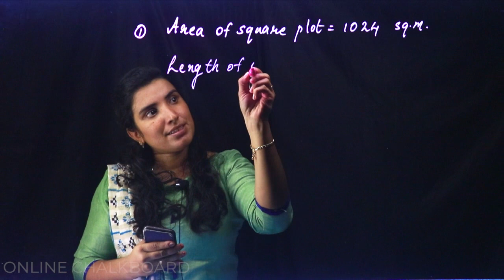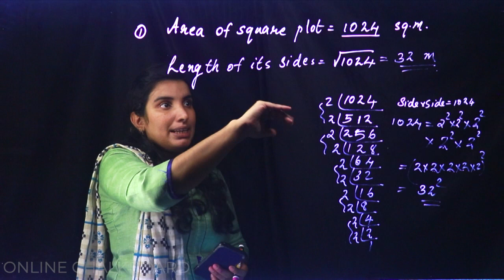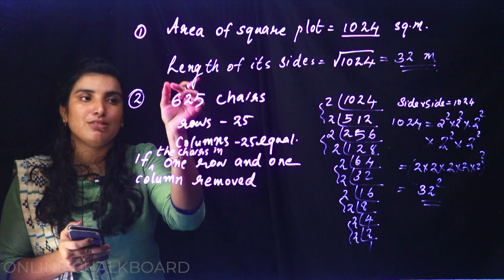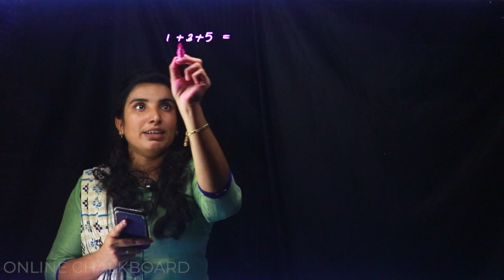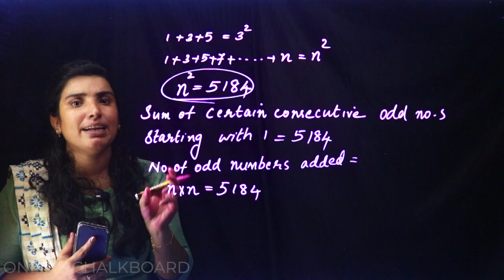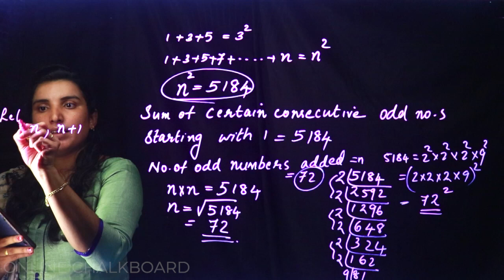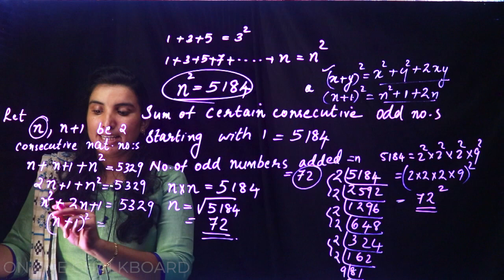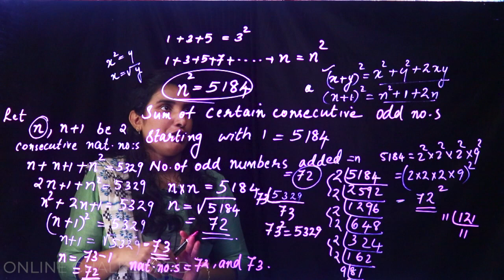CLASS 7 | CHAPTER 6 - SQUARE & SQUARE ROOT - PART 7_2020-21 | KERALA SYLLABUS | Aimy Mathew